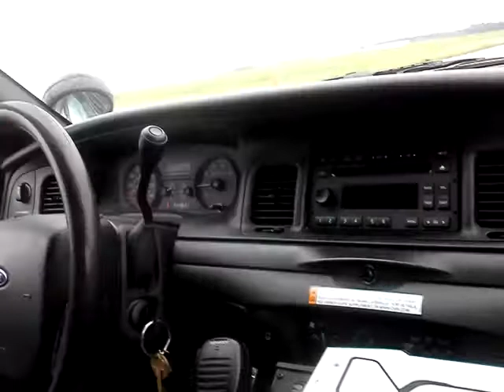Ride along with USC Police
USC Gamecocks police ride-a-long during EVOC training.  Watch until the end, the comments made by Alec are funny.